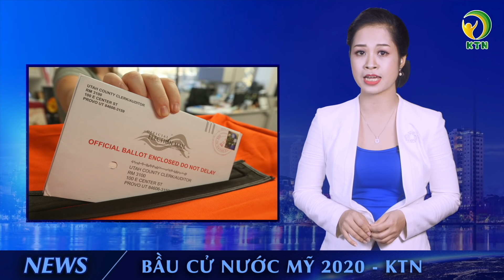BẢN TIN BẦU CỬ MỸ 2020: Phiên TRANH LUẬN đầu tiên TT Trump - ông Biden: ‘NẢY LỬA’ từ đầu chí cuối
Bầu cử nước Mỹ - Phiên tranh luận đầu tiên ngày 29/9
Kính chào quý vị! Đây là bản tin đặc biệt của KTN, để cập nhật tình hình mới nhất về phiên tranh luận đầu tiên của 2 ứng cử viên vào vị trí TT Hoa Kỳ: ông Donald Trump và ông Joe Biden.
Và Cuộc tranh luận diễn ra xoay quanh 6 chủ đề gồm:

1. Tòa án Tối cao: Vấn đề bổ nhiệm cử ứng viên Amy Barrett
2. Chủ đề đại dịch Covid-19: Vấn đề Vaccine Covid-19 và Obamacare
3. Về kinh tế Mỹ: Vấn đề thuế của TT Trump và Con trai vướng nhiều bê bối của ông Biden
4. Chủ đề biểu tình chống phân biệt chủng tộc: Vấn đề xung quanh ‘chủ nghĩa da trắng thượng đẳng’
5. Thành tích cá nhân của 2 ứng viên: Tại sao cử tri nên bầu ông làm tổng thống?
6. Chủ đề tính toàn vẹn và liêm chính của bầu cử: Vấn đề bỏ phiếu qua thư
Mời quý vị tìm hiểu về 🌿  Khoẻ Tự Nhiên Farm Lab - Mang Tinh tuý ngày xưa trở lại -  Sống Không Hoá Chất -  Sống Khoẻ Nhất